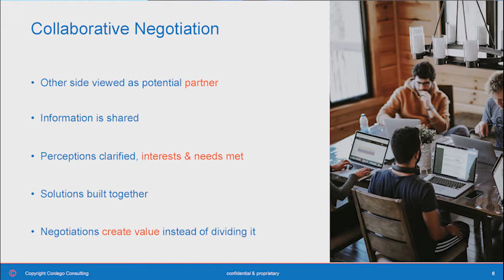Pt.2. Collaborative negotiation - what is it?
Daniel Duty, CEO, Conlego, at the 6th International TCG Retail Summit.
April 3, Intercontinental Hotel, Geneva, Switzerland.